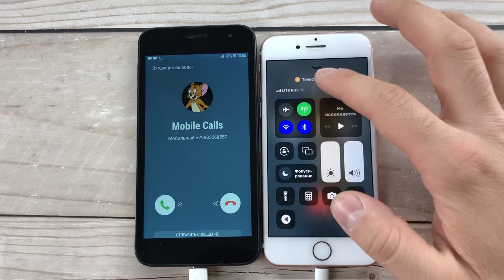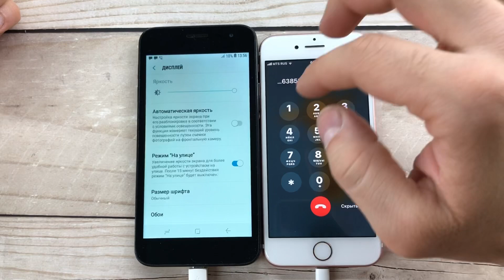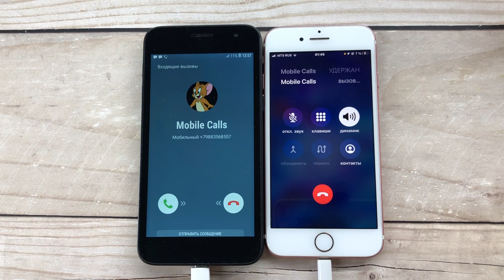Incoming Outgoing Call/ Samsung J260/ IPhone 7/Mobile Calls